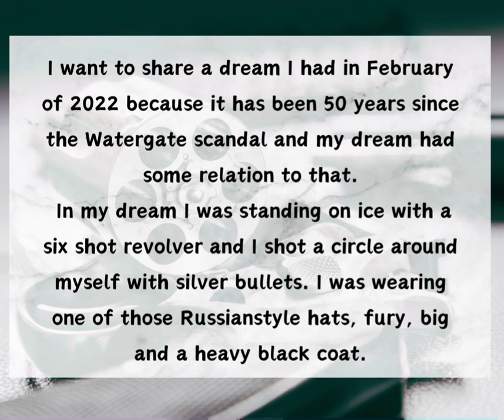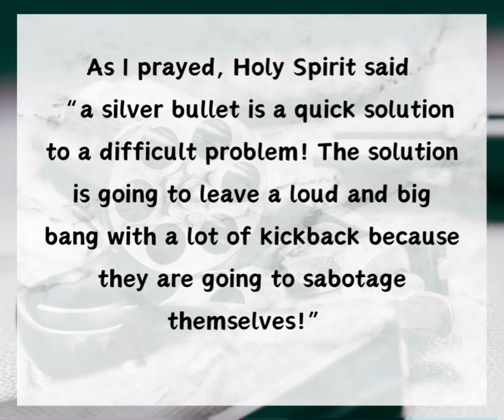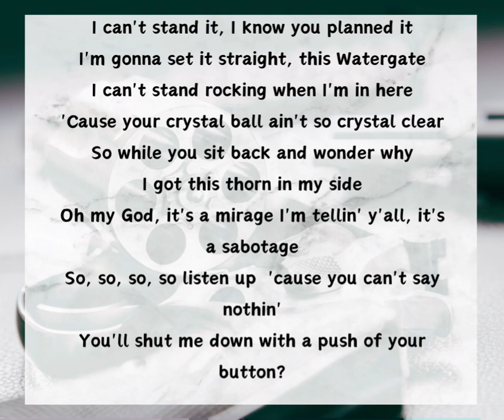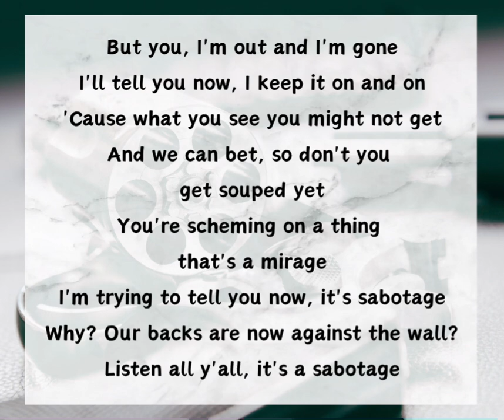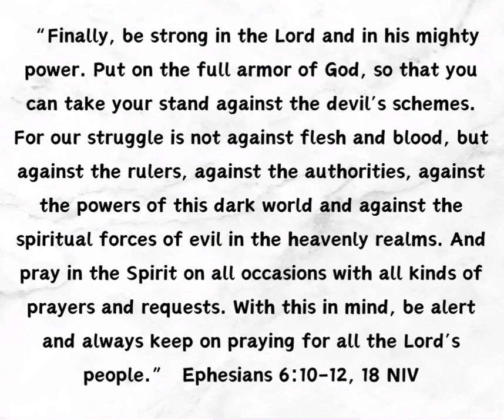Silver Bullet Sabotage ￼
YouTube (Like, scribe and share)